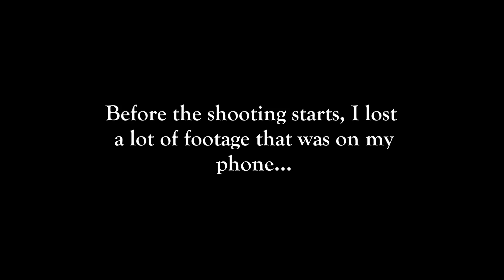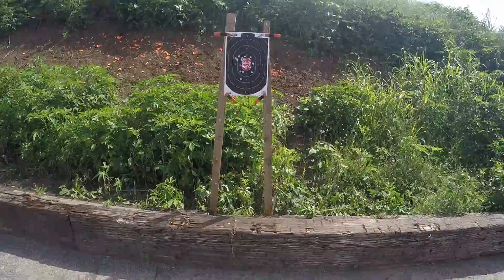This Was A First..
First time going to the range this year, I got a bit to improve on but its not too often I go to the range.